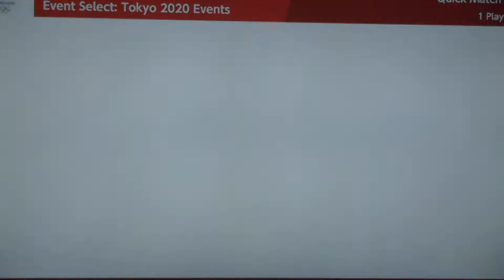Mario & Sonic At The Tokyo 2020 Olympic Games Equestrian # 14 (DK)